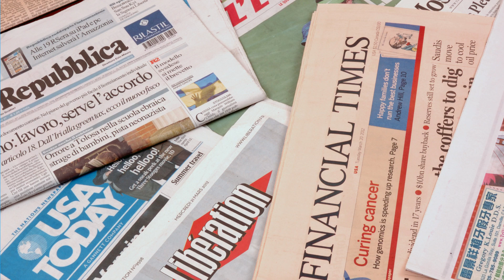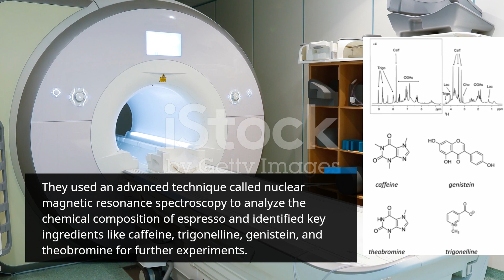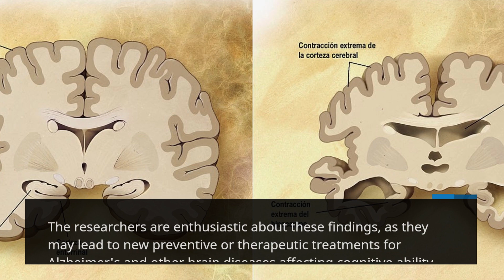Coffee vs. Alzheimer's: New Study Reveals Surprising Findings!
Join us in this eye-opening YouTube video as we delve into the exciting findings of a recent study by the University of Verona in Italy. Discover how key components of espresso coffee might provide protection against protein clumping in the brain, which is linked to Alzheimer's disease.
In this video, we break down the research and explain the fascinating effects of coffee compounds on tau protein clumps. Learn about the incredible results showing that as the concentration of caffeine and other compounds increased, the tau protein clumps became shorter and less likely to form larger groups. Could coffee be the secret weapon against Alzheimer's?
We also discuss the potential implications for Alzheimer's prevention and treatment, and how coffee's neuroprotective properties may pave the way for groundbreaking therapies.
We explore other health benefits of coffee, such as reducing the risk of cancer and liver disease, all while emphasizing the importance of moderation in coffee consumption.
If you're curious about the cognitive protective effects of coffee and want to stay informed about the latest research on this topic, this video is a must-watch!

The Video Content supplied by this channel, “Tranquil Wellness”, hereafter referred to as the “Producer”, has been made available for informational and educational purposes only. The producer does not make any representation or warranties with respect to the accuracy, applicability, fitness, or completeness of the Video Content. The producer does not warrant the performance, effectiveness or applicability of any sites listed or linked to in any Video Content. The Video Content is not intended to be a substitute for professional medical advice, diagnosis, or treatment. Always seek the advice of your physician or other qualified health provider with any questions you may have regarding a medical condition. Never disregard professional medical advice or delay in seeking it because of something you have read or seen on this channel. The producer hereby disclaims any and all liability to any party for any direct, indirect, implied, punitive, special, incidental or other consequential damages arising directly or indirectly from any use of the Video Content, which is provided as is, and without warranties.